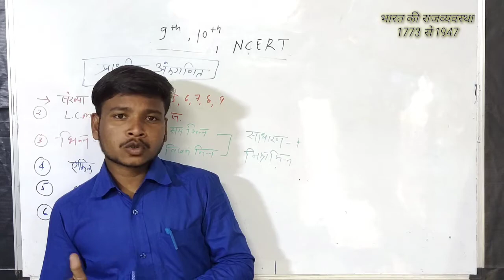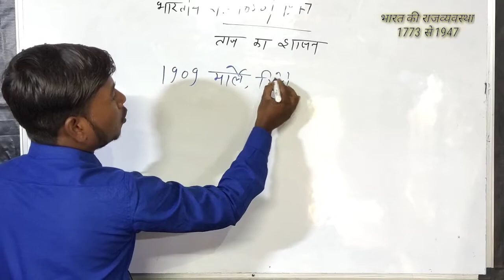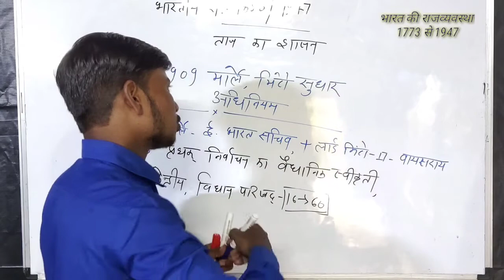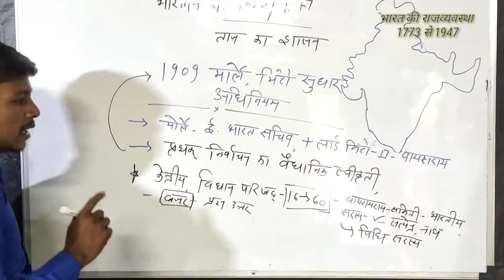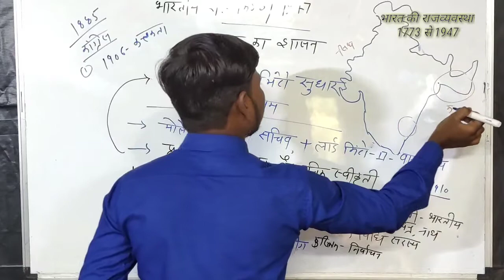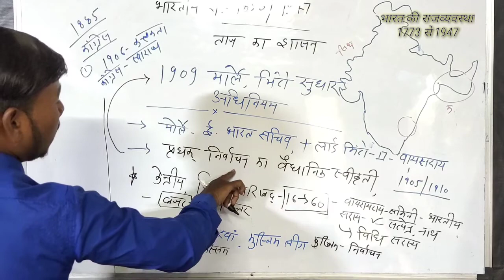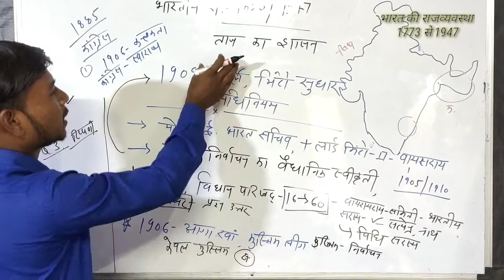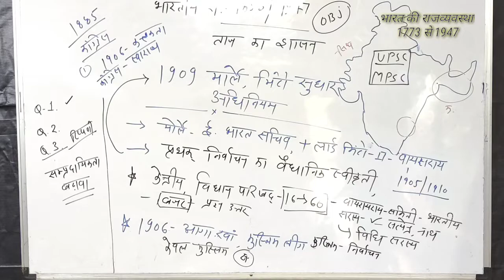भारतीय संविधान भाग-12 । Indian Constitution By Eswar Sir Very Important for All exams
अपने उत्तम भविष्य के निर्माण हेतु जुड़िये हमसे हमारा उद्देश्य आपकी सफलता और आपका विश्वाश जितना है हम all india level के सभी एग्जाम को कवर करते है हमारी 1 नई पेहल gk ओर ट्रिक्स gk का पार्ट 6 है आप देखे और अपनी राय प्रस्तुत करे

Following career vision